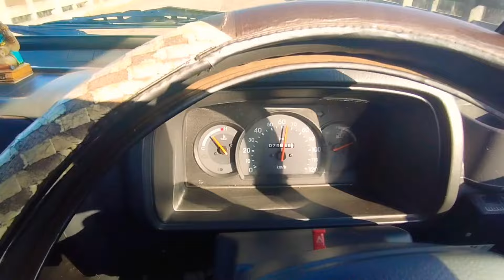सबसे खतरनाख speedtest 😎😨 0 to 100kmp/h /don't try this / omni खींची 90 tak 😎